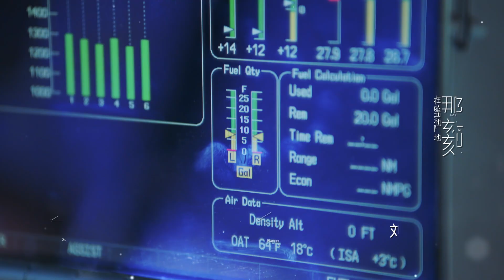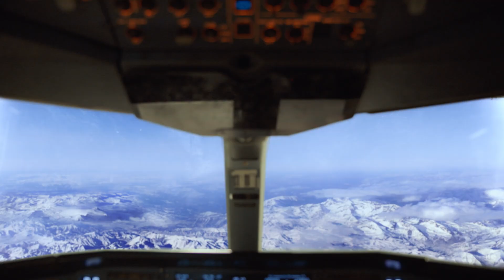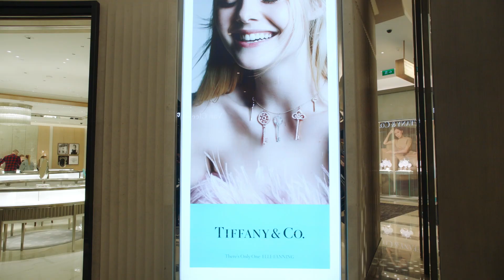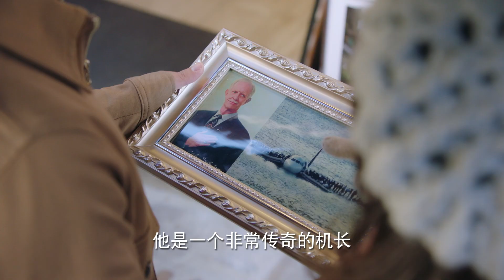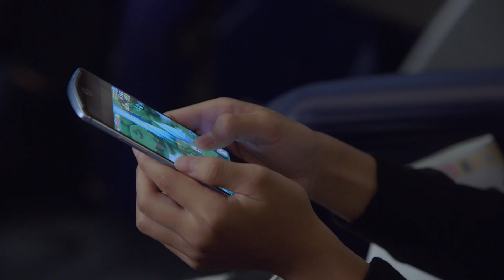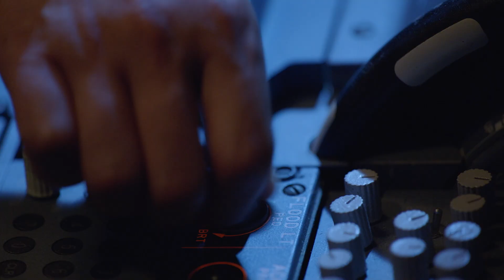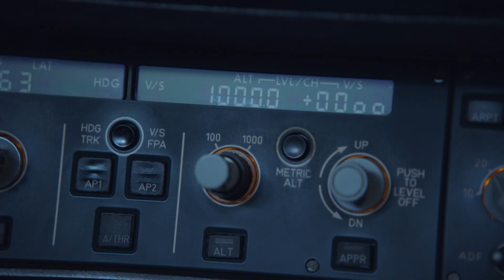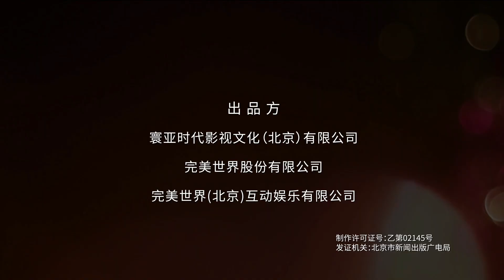【美艳空乘陈乔恩与帅气空少郑恺】壮志高飞 EP01